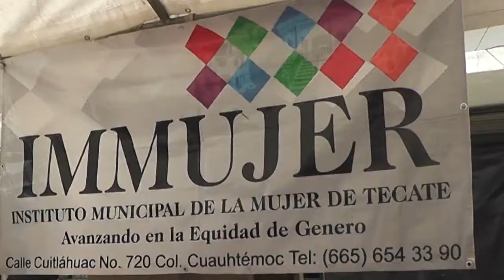Realiza IMMUJER feria Amor sin Violencia - California Medios